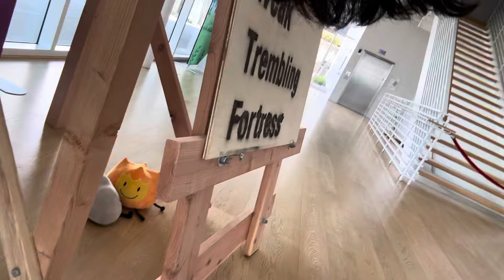BFDI x II meetup, before-the-crowds! (Los Angeles, 2024 July 20, 9:30 am)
This was filmed just 10 hours ago, an hour before the gates opened for the first BFDI fans streamed in!